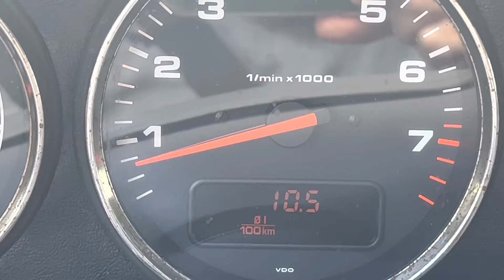Recupero la mia Audì S8 in officina con la 993.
Breve diario del mio viaggio in Emilia Romagna per recuperare la mia Audì S8 dopo il restauro .